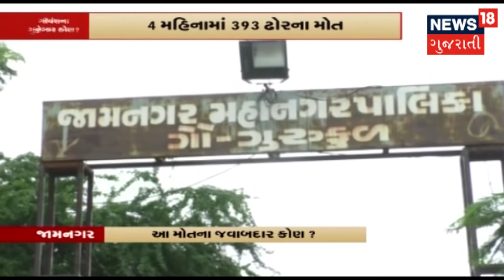સીધું ને સટ । Pakistani સેનિકોએ કરી શાંતિની અપીલ, સફેદ ધ્વજ લહેરાવી લઈ ગયા મૃતદેહ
જમ્મુ-કાશ્મીર (Jammu and Kashmir) સ્થિત હાજીપુર સેક્ટર (Hajipur Sector)માં ભારતીય સેનાએ બે પાકિસ્તાની (Pakistan) સૈનિકોને ઠાર માર્યા છે. 10 સપ્ટેમ્બરના રોજ પાકિસ્તાને સીઝફાયર ઉલ્લંઘન કર્યું હતું, જે બાદમાં ભારતીય સેનાએ વળતી કાર્યવાહીમાં બે પાકિસ્તાનીને ઠાર માર્યા હતા. પાકિસ્તાનના સૈનિકો સફેદ ઝંડો લઈને આવ્યા હતા અને માર્યા ગયેલા પોતાના સૈનિકોના મૃતદેહને પોતાની સાથે લઈ ગયા હતા.